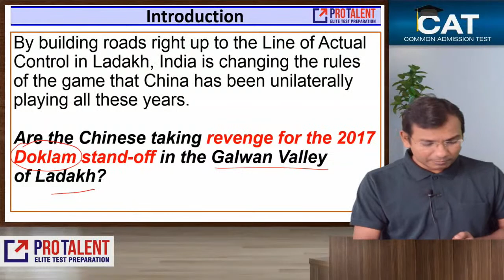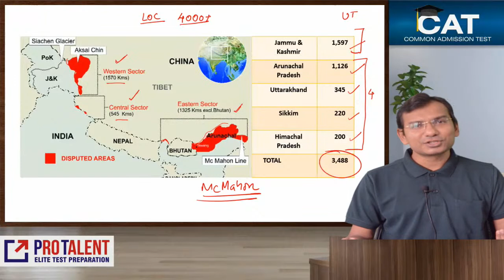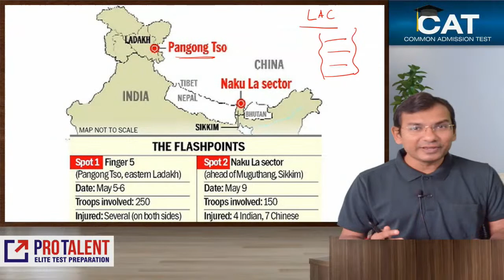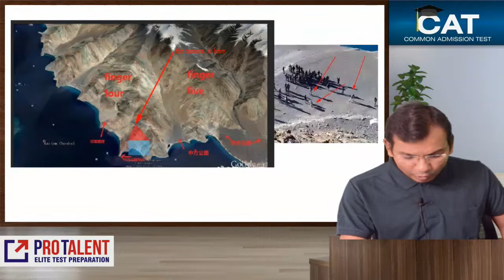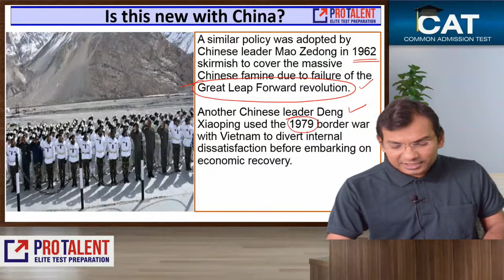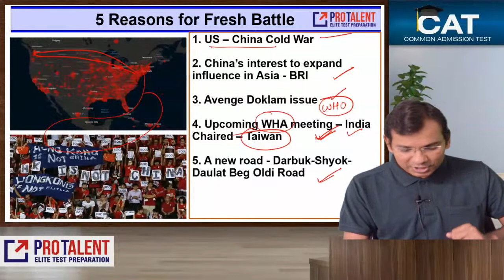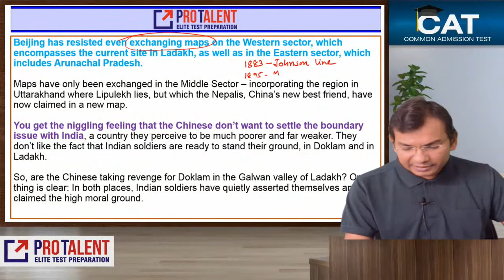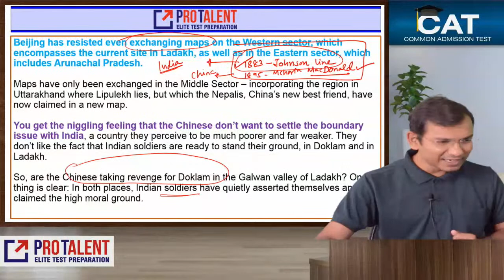India China Ladakh Flashpoints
India-China ties have been tense after stand-offs were reported in several locations along the Line of Actual Control or the LAC. The LAC separates Indian-controlled and Chinese-controlled territories. Face-offs and stand-offs at the LAC are not new. But why do they occur?

So here we will discuss the issues about Pangong Tso Lake, Naku la, Doklam and BRI.

How India is considered to be successful in the current scenario?

Learn more about the possibilities with our expert faculty Mr. Nitin Parmar, who will explain the concepts in lucid manner and grow it to advance levels, and some emerging possibilities.

CAT
NMAT
SNAP
XAT
IIFT
CMAT
MBA Entrance
MBA Entrance Coaching
CAT Coaching Surat